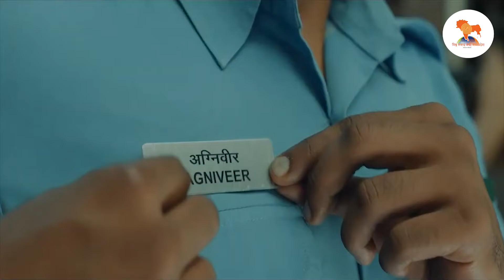तोड़कर सारे भ्रम, चुना अग्निपथ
इसके बाद ही शुरू हो गया देश विरोधी ताकतों का खेल... अचानक मोबाइल पर अग्नीपथ योजना के विरोध में मैसेज की मानो बाढ़ सी आ गई... 15 राज्यों में बवाल शुरू हो गया... देश के 60 जिले इससे प्रभावित हुए. कई जगह हिंसा भड़काने की साजिश रची गई... सड़कों रेलवे ट्रैक और बाजारों में प्रदर्शन होने लगे... 12 ट्रेन जला दी गईं... आगजनी और तोड़फोड़ का सिलसिला चल निकला... कई प्रदर्शनकारी हिरासत में भी लिए गए. इस सब के पीछे था पाकिस्तान का शैतानी दिमाग... मीडिया रिपोर्ट्स में खुलासा हुआ कि पाकिस्तान की बदनाम खुफिया एजेंसी आईएसआई के ऑपरेटिव मोहम्मद रक्साना नूर्ति नेपाल के काठमांडू में पाकिस्तानी दूतावास में एक सीक्रेट बैठक की थी... बैठक का एजेंडा अग्नीपथ को लेकर नेपाली युवाओं में गलत संदेश देना था. भारत में अभी युवाओं को भड़काने की खौफनाक साजिश के तहत पाकिस्तान की तरफ से बड़ी संख्या में ऐसे व्हाट्सएप मैसेज और ई कंटेंट भेजे गए... लेकिन भारत माता के सपूत इस धरती के युवाओं ने सारे भ्रम और षड्यंत्र ओं को कचरे के डब्बे में फेंक दिया... और चुनी अग्निवीर बनने की राह